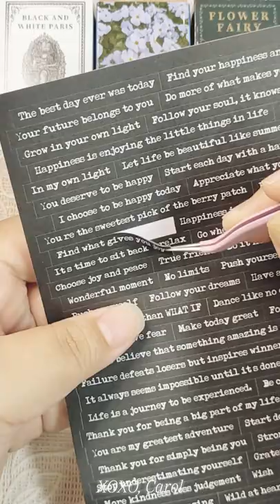Scrap Journal EP. 17 Flower Fairy Butterfly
Flower Fairies are beautiful, I love them! They go so well with butterflies too.

Sharing my hobbies on my channel here is one of the dreams I'm following and I hope to grow with it :)
Most of the ASMR Shorts I've done goes by the natural ambience sounds while I was recording :)